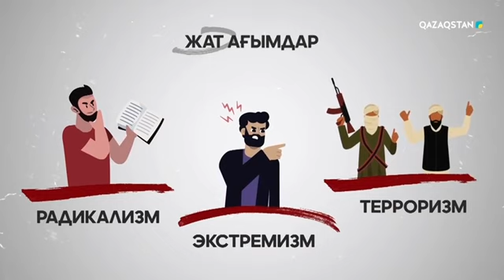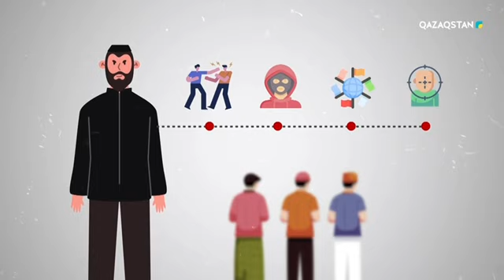Радикализм, экстремизм, терроризм